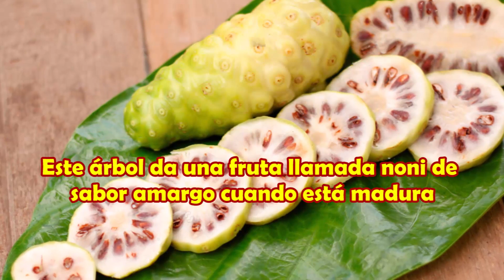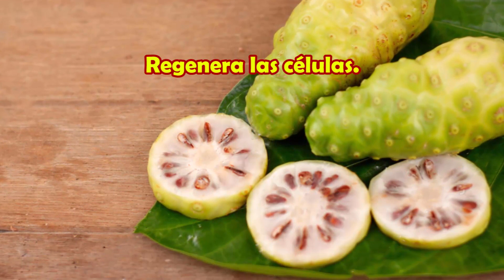Qué es el Noni y para que sirve, Propiedades, como se prepara y como se toma, contraindicaciones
Qué es el Noni y para que sirve, Propiedades, como se prepara y como se toma, contraindicaciones, tambien incluye los Beneficios del Noni para la Salud y el Cancer.